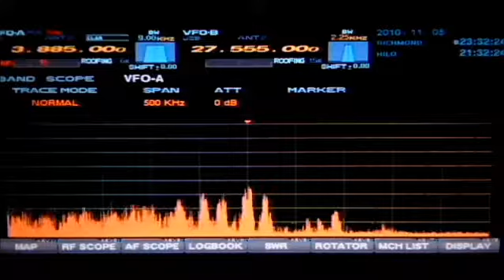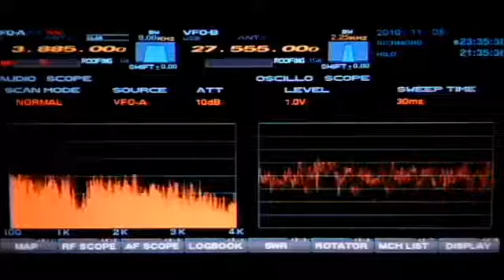3885 #6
3885 raw video